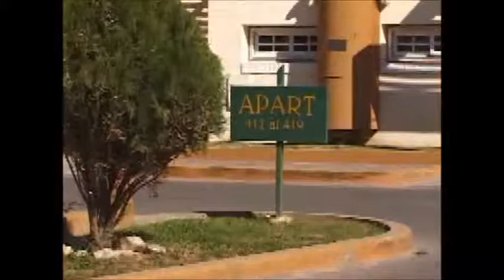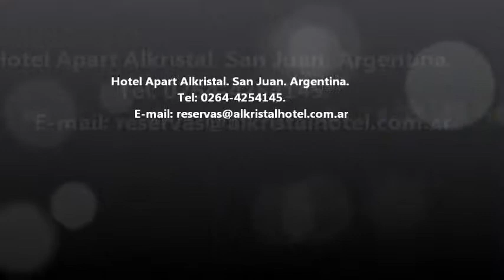Alkristal Hotel Apart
Nuestra empresa cuenta con 36 habitaciones dobles, 4 apart de tres ambientes, 14 Apart monoambientes  y 4 Apart de dos ambientes.
             Las habitaciones están alfombradas y cuentan, además, con las siguientes comodidades: baño privado, calefacción central, televisión por cable, teléfono con DDI-DDN, Wi-fi (Internet inalámbrica)  y aire acondicionado.
        Los apart cuentan con: cocina (equipada con heladera, horno microondas, vajilla y anafe), televisión por cable, teléfono con DDI-DDN, Wi-fi (Internet inalámbrica), cocheras individuales, calefacción y aire acondicionado.
             El complejo, esta complementado con piscina, solariun, cocheras ,semicubiertas,  restaurante, sala de Internet y  de Reuniones.